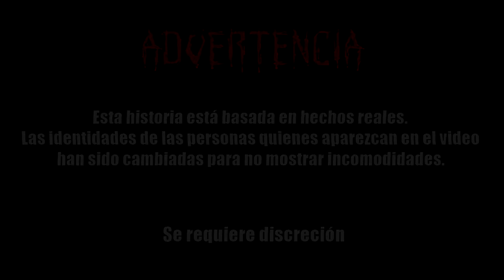Creepypasta - Cero y cero (El Retorno Al Canal)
El retorno al canal.
Con nuevos proyectos y con distinto nombre mas llamativo y acorde al canal.

Saludos Mortales.